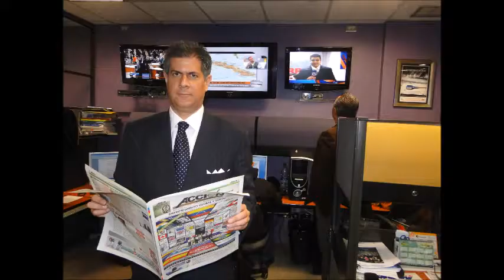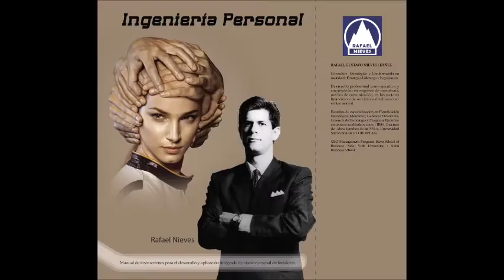GERENCIA 360 SABADO 180317_P3_MARIANA FLEURY_GPT